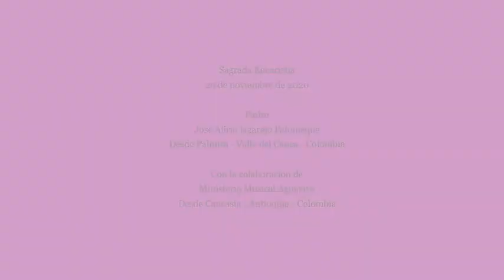Noviembre 29 de 2020. Misa Dominical Padre José Alirio Lagarejo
DOMINGO 29 DE NOVIEMBRE DE 2020.  PRIMER DOMINGO DE ADVIENTO